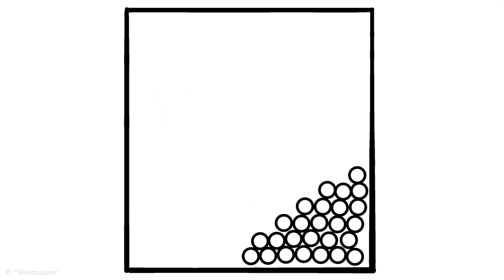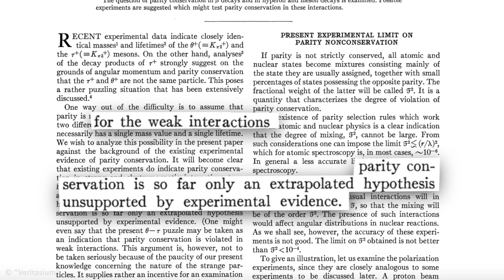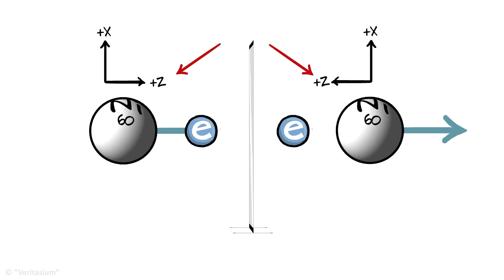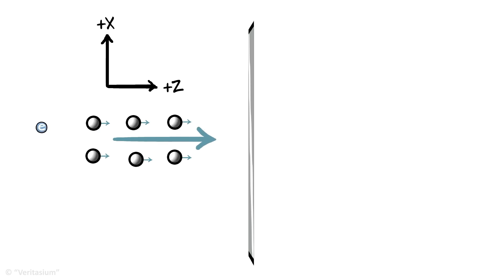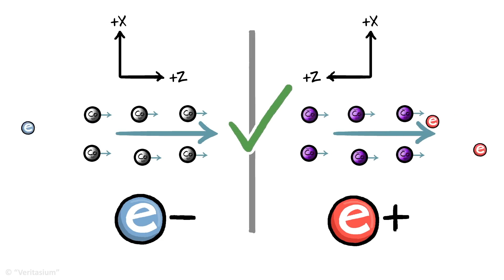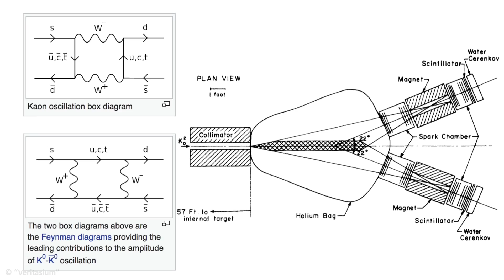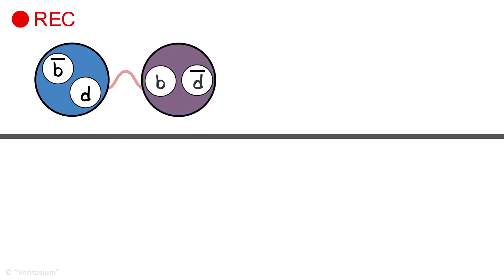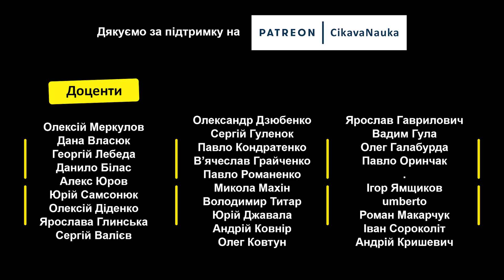Порушення часової симетрії. Чому це настільки важливо [Veritasium]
Чому CPT-інваріантність настільки важлива для сучасної фізики.

References:
Original paper on parity violation by the weak force by Lee and Yang
More on B-meson oscillations and time reversal violation: